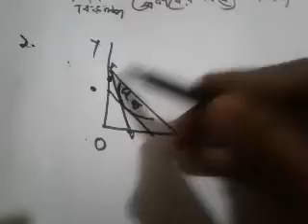micro -2nd year